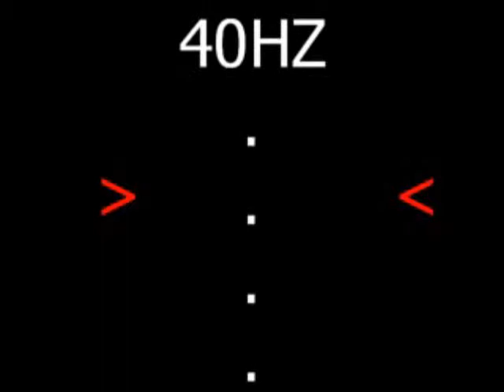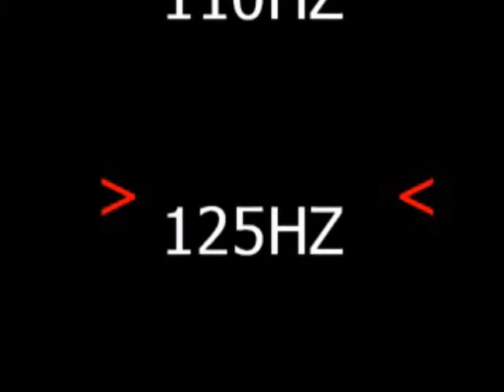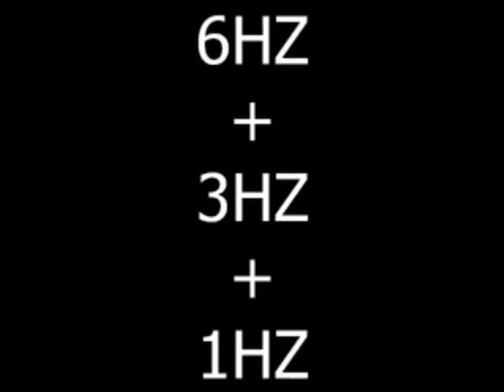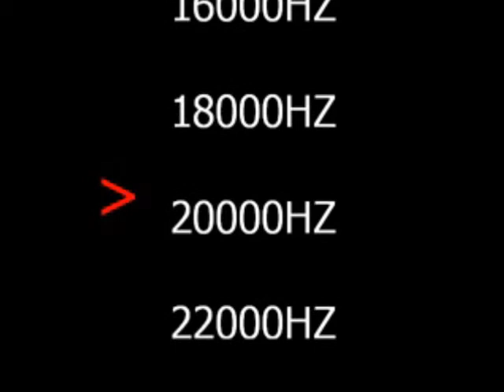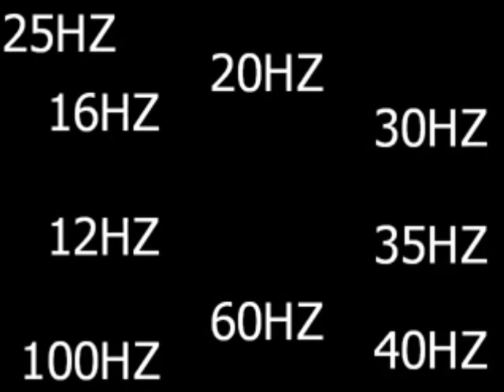Bastest och full frekvens